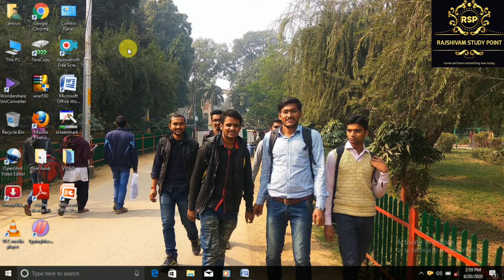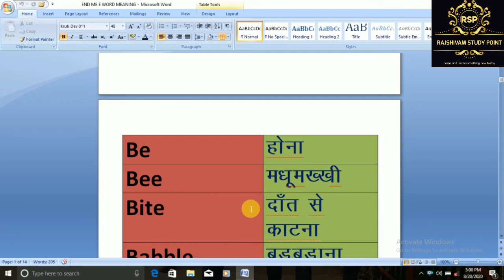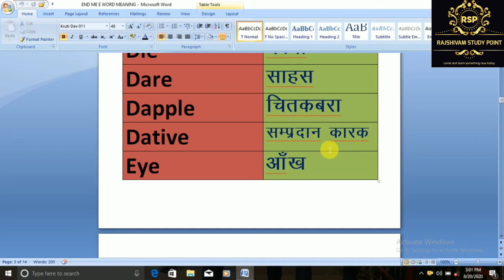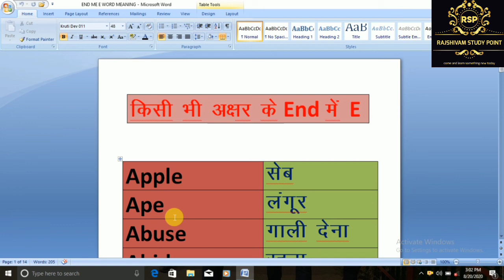e se word meaning start with any letter end with 'E'(part:- 1) rajshivam study point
e se word meaning start with any letter end with 'E' rajshivam study point
दिए गए वीडियो में आप किसी भी word के अंत मे के पाएंगे जिन्हें 5 पार्ट में बनाया जाएगा और ये पहला पार्ट है

इसके अलावा और भी बहुत स्व वीडिओ मौजुद है आप चैनल के playlist से देख सकते है
धन्यवाद